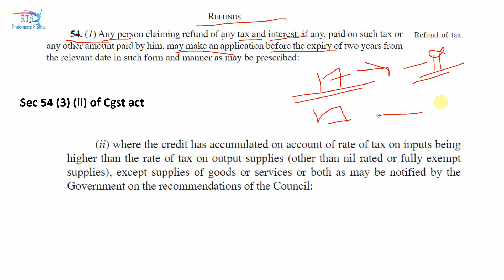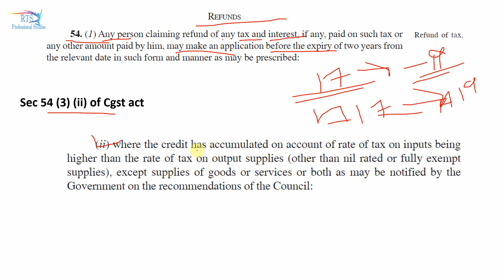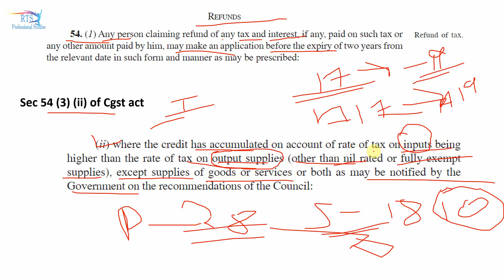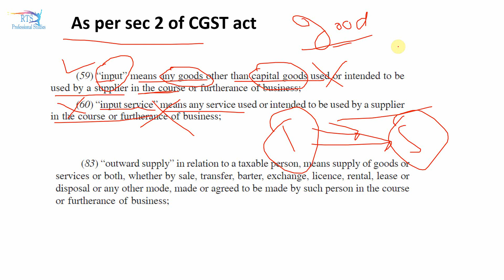No GST Refund Allowed | Not Allow GST Refund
In order to process a refund claim, the following procedure must be adhered to: Visit the GSTN portal and fill in the application form meant for claiming refund. You will receive an email or SMS which contains an acknowledgment number after the filing of application is done electronically.
In this video you can understand about GST Refund.
Topics timing

10 Tags:-
gst refund process for export without payment of igst,